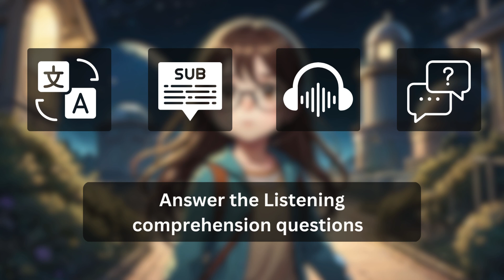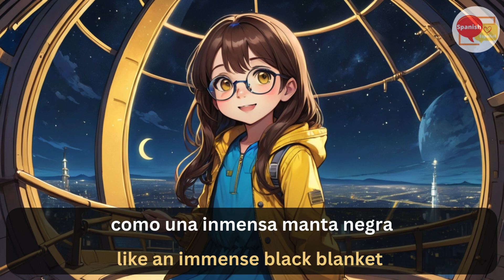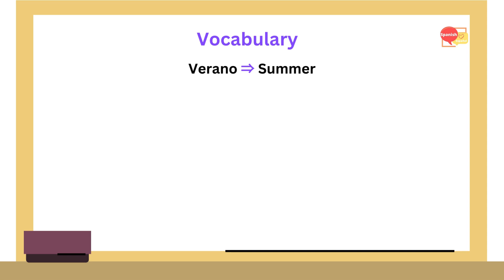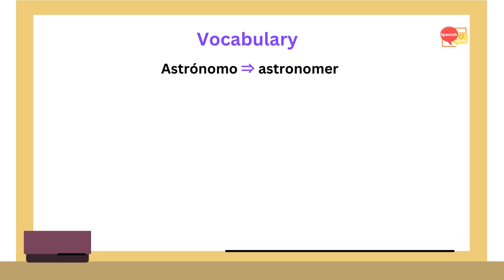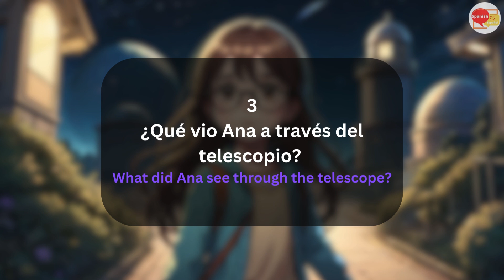Let’s learn Spanish with an easy Story | Viendo las estrellas | Advanced beginner level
Let’s start our Spanish language journey. This 15 minute video features a simple Spanish story for beginners.
Today, we will listen to Ana’s first trip to the observatory. Alongside the story, you'll find an English translation, a helpful vocabulary section, and multiple repetitions to help you master the content. Whether you're practicing listening, expanding your vocabulary, or working on your pronunciation, this video is a great resource for Spanish learners at the beginner level. Watch, listen, and improve your Spanish step by step!

With this format, you can learn Spanish while sleeping, commuting, walking, or doing household chores. For better results, use headphones.

Listen to each story, learn new useful words, and get better at the Spanish language!

Happy Spanish learning!

Timestamps:
0:00 Intro
0:39 Story in Spanish with Spanish and English subtitles
4:40 Story in Spanish only with Spanish subtitles
8:42 Vocabulary and Expressions
9:52 Story in Spanish only without subtitles
13:53 Comprehension questions
14:28 Conclusion and Other videos